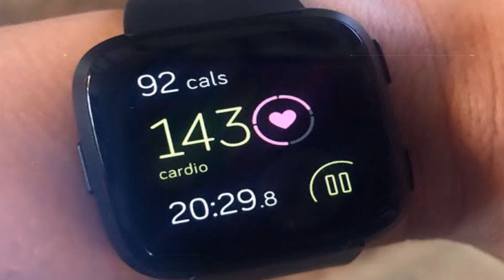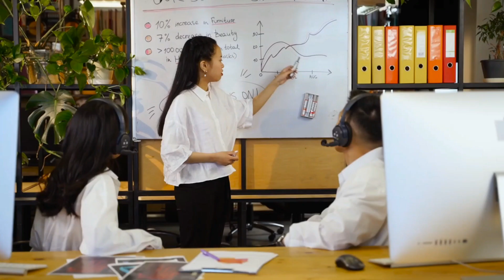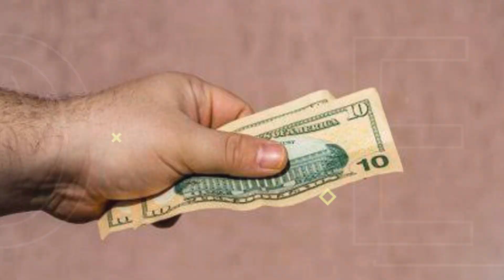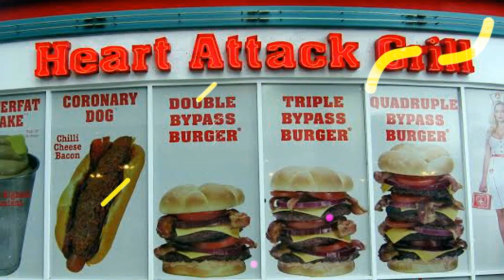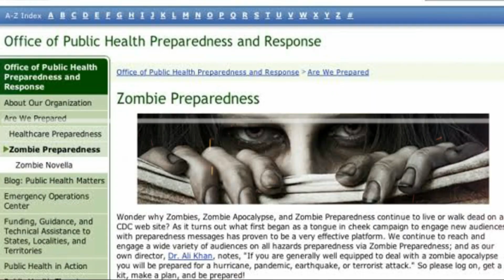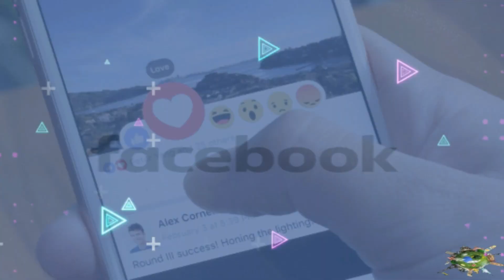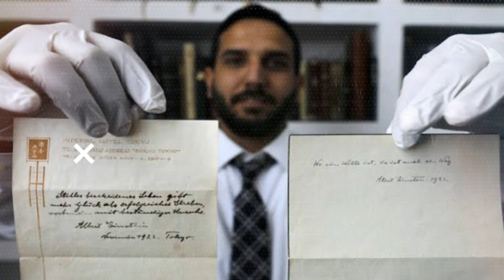யாருக்கும் தெரியாத 13 சுவாரசியமான விஷியங்கள் 🤔/Facts in tamil - Facts in Seconds/ Facts in minutes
Note :
Join Any One Group
Join our Whatsapp Group & Wait
I will share the details sure in group